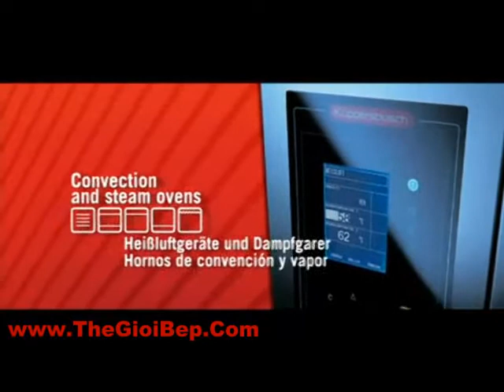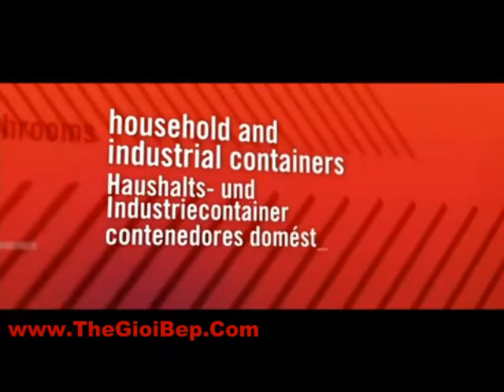Thiết bị nhà bếp cao cấp teka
.Thiết bị nhà bếp teka ,bếp,bep,bếp ga,máy rửa bát,tủ lạnh
Công ty cổ phần Thế Giới Bếp
Giấy phép đăng ký kinh doanh số : 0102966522. Cấp ngày : 10/10/2008
Mã số doanh nghiệp : 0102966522
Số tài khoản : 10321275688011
Tài khoản được đặt tại Ngân hàng TECHCOMBANK-Chi Nhánh Thăng Long-Phòng Giao Dịch Khâm Thiên-Quận Đống Đa-Thành Phố Hà Nội
*Miền Bắc :Trung tâm điều hành -- trụ sở chính số 1:
272 Khâm Thiên , Đống Đa , Hà Nội
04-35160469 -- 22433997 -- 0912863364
*Showroom và Văn phòng số 2:
234 Quang Trung , Hà Đông, Hà Nội
*Showroom và Văn Phòng số 3:
83 Nguyễn Văn Cừ , Long Biên ,Hà Nội
*Showroom và Văn phòng số 4:
270 Đường Bưởi , Ba Đình , Hà Nội
*MIÊN NAM:Showroom và Văn Phòng :
475 Sư Vạn Hạnh, P 12,Q.10,HCM
*MIỀN TRUNG : Showroom và Văn phòng :
81 Hùng Vương ,Q Hải Châu, Đà Nẵng.
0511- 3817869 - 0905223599